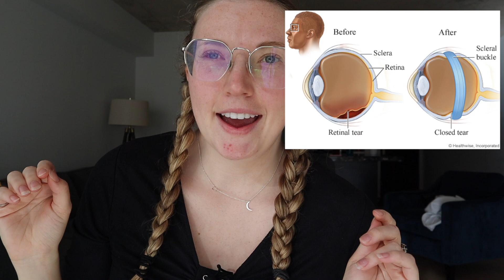Starting 2023 with Emergency Eye Surgery - Retinal Detachment at 24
Had a very unexpected start to 2023 when my vision started to blur between Christmas and New Year's. Turns out I had a detached retina (I'm only 24 so this was pretty wild) and needed emergency surgery on New Year's Day. To fix my detachment, I had a scleral buckle operation done due to the position of the detachment.

I thought I would make this video to tell the story of how this happened and to document the healing process to help anyone who has to go through this! Never take your sight for granted :)

0:00 Diagnosis of detached retina and scleral buckle surgery
18:18 2 Week Recovery
25:15 Post Op Summary + Next Steps